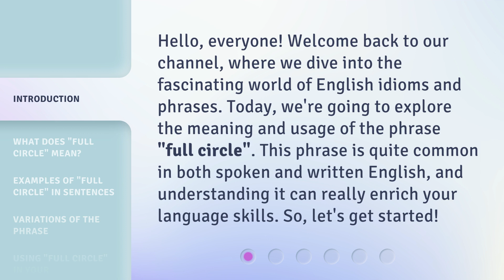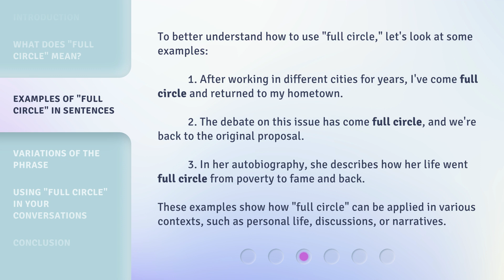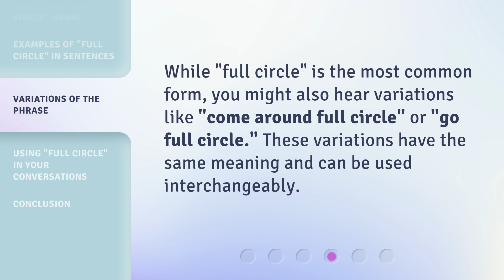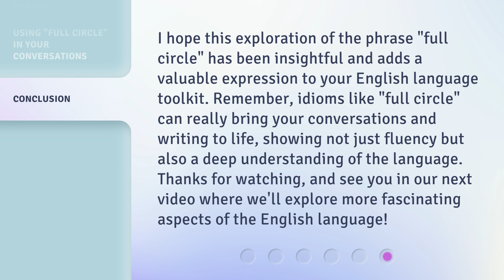Understanding "Full Circle": An English Idiom Explored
Unraveling the Enigma: Decoding the English Idiom 'Full Circle' • Join us on a linguistic journey as we delve into the meaning and origins of the popular English idiom 'Full Circle.' Discover its metaphorical significance and how it is used in everyday conversations. Expand your language skills and unravel the enigma of this intriguing expression!

00:00 • Introduction - Understanding "Full Circle": An English Idiom Explored
00:34 • What Does "Full Circle" Mean?
01:14 • Examples of "Full Circle" in Sentences
01:53 • Variations of the Phrase
02:12 • Using "Full Circle" in Your Conversations